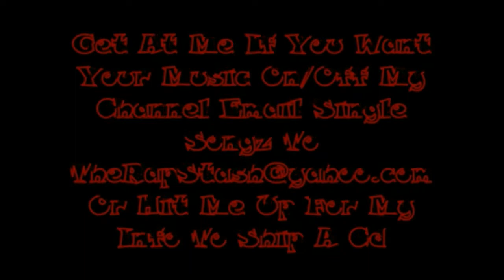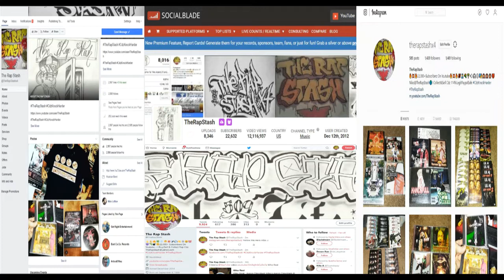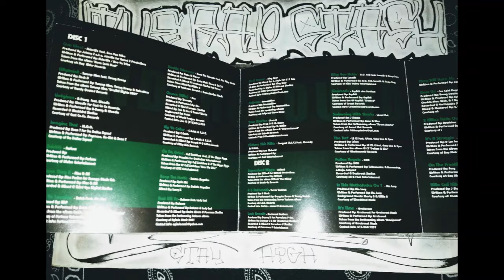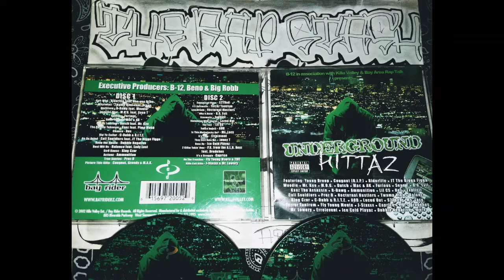True Stories By Prez-D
Killa Valley Ent & Bay Rider Records Presents
Underground Hittaz Compilation
Northern California Rap Music Album (2002)